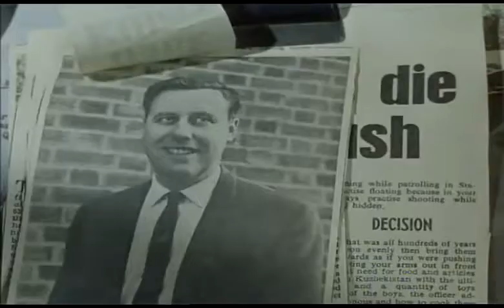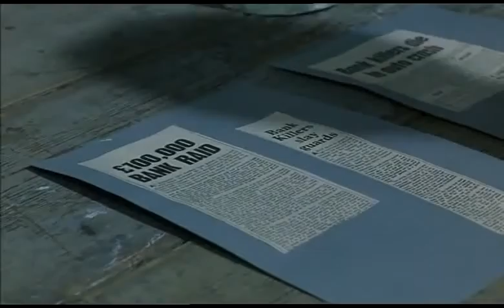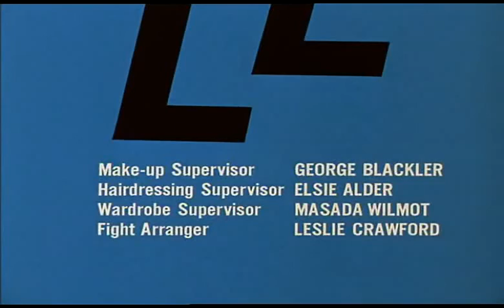Le Saint - Saison 6 Episode 8 La vengeance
Un prétendu assassin joue au chat et à la souris avec Simon Templar. Mais qui est donc le mystérieux vengeur ?

Avec :
Roger Moore : Simon Templar
Suzanne Lloyd : Mary Ellen Brent
Maurice Good : Steven Lyall
John Barcroft : Dinny Haigh
Terence Rigby : Charlie Mason
Freddie Jones : Martin Graves
Monica Grey : Donna Sumrie
Linda Marlowe : Laura Carlton